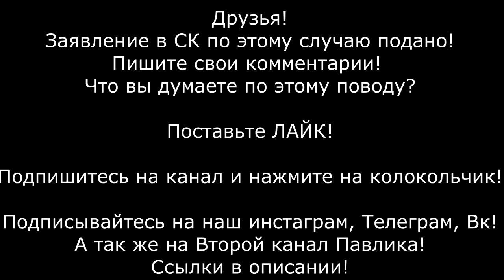Хотел заснять полицейского - получил удар по лицу! "Я не хочу чтобы меня моя девушка видела!"